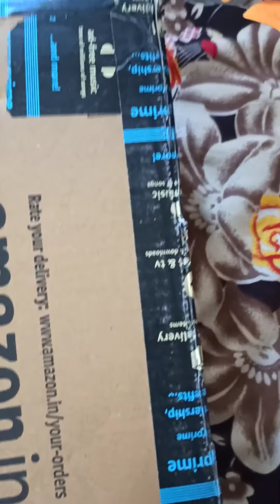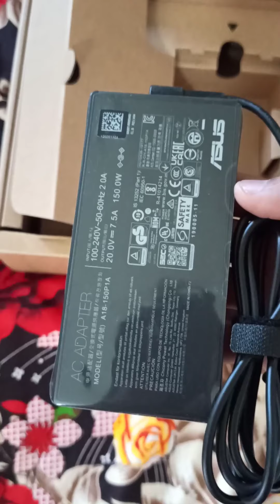Asus tuf F15 laptop unboxing|Gtx 1650 ti / Gtx 1650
My first gaming laptop Asus Tuf F15 GTX 1650 ti

Asus Tuf F15 1650
Asus Tuf F15 1650Ti
HyperX pulsefire Haste Mouse
EvoFox Fireblade Gaming Keyboard
Redgear MP44 Control-Type Gaming Mousepad
Redgear MP44 Speed-Type Gaming Mousepad
Jbl Quantum 100, Wired Over Ear Gaming Headphones with Mic
HyperX Cloud Stinger Wired Over Ear Gamming Headphones
Cosmic Byte C3070W Nebula 2.4G Wireless Gamepad
Jbl Quantum 50, Wired in Ear Gaming Earphones
Cooler Master MM711 RGB-LED Lightweight 60g Wired Gaming Mouse

Buget keybord mouse and more
HP Wired Over The Ear Headphone with 35 mm Drivers
Zebronics Zeb-Transformer-M
Ant Esports StreamCam120 Streaming 1080P HD Webcam
Logitech G102 Light Sync Gaming Mouse with Customizable RGB Lighting
Corsair Katar Pro Ultra-Light Optical USB Gaming Mouse
Zebronics Zeb-Magnus USB Gaming Keyboard with LED Lights
Razer DeathAdder Essential Gaming Mouse
Zebronics Zeb-Transformer Gaming Keyboard and Mouse Combo